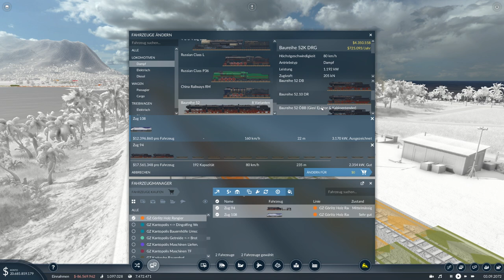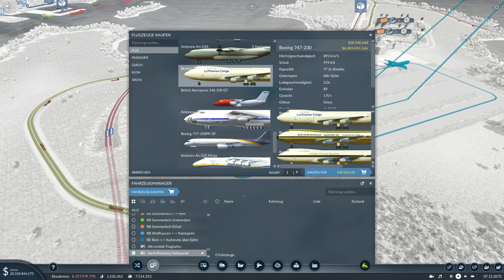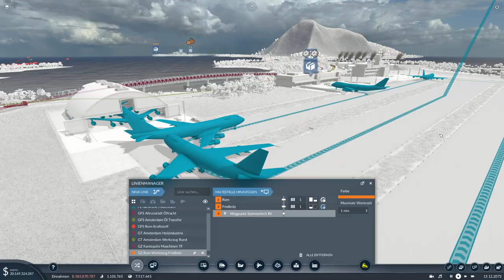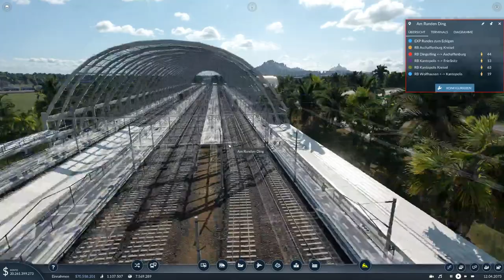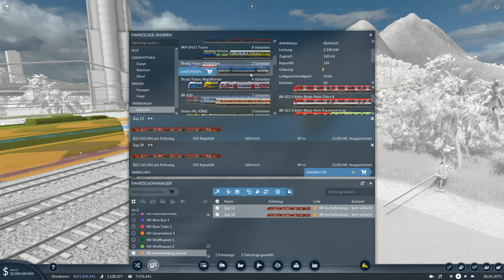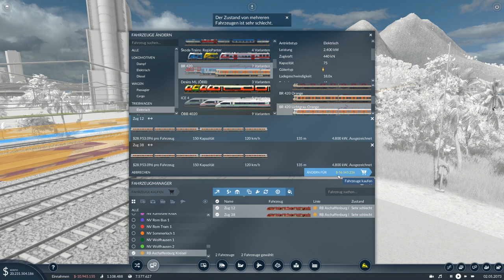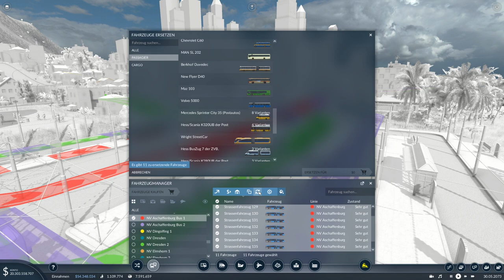Transport Fever 2 #117 - Capacity L für Aschaffenburg [Gameplay German Deutsch]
Mit Bussen, LKW´s und Zügen im Personen- sowie Güterverkehr bringen wir die Welt in Bewegung!

Unsere Steam Gruppe:
Map Seed TPF2 Staffel 1 : GA7DvNkEk
Hügeligkeit :       4
Festland:             2
Wald:                    3
Inseln:                  4
Größe:                  Sehr Groß
Kartenformat:     1:1
Anzahl Städte:     Mittel
Anzahl Industrie: Niedrig
Tropisch
Schwierigkeitsgrad:     leicht
Startjahr:                       1900
auch für Transport Fever 2

Lg Kante